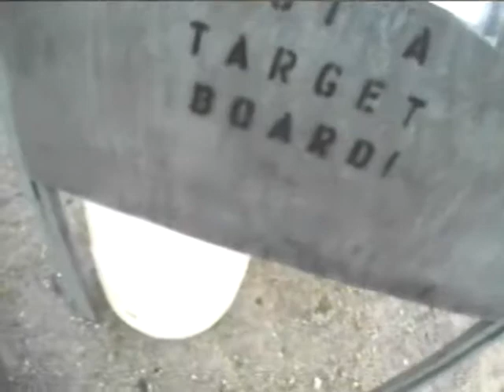MVSA Shoot Rattle & Roll - Stages 11 & 12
Stages 11 and 12